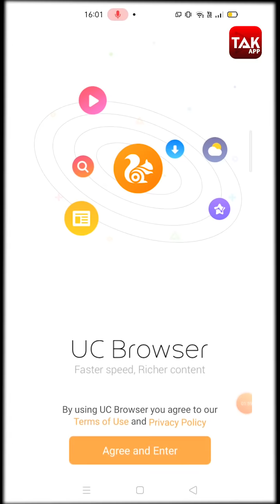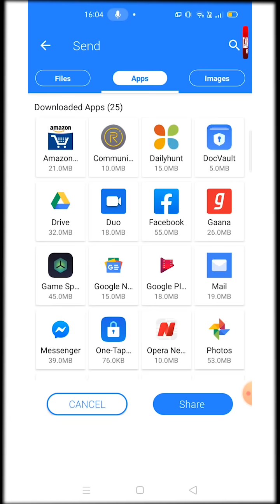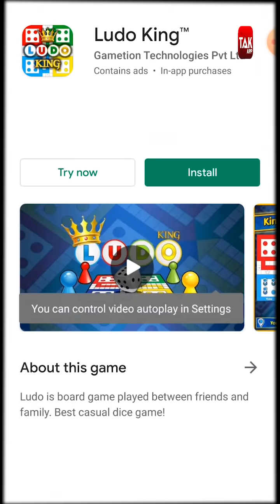TikTok, ShareIt, Xender, UC Browser BANNED | Here are the best Alternatives for YOU | Tech Tak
With Tiktok, Shareit, Xender, UC Browser among several other Chinese apps gone from India...we are giving you a list of apps which will perfectly replace the banned apps.
Watch this video to know which apps you can use to replace the banned Chinese apps!